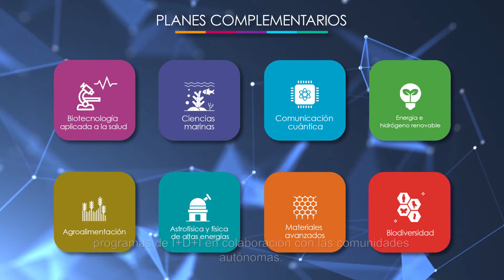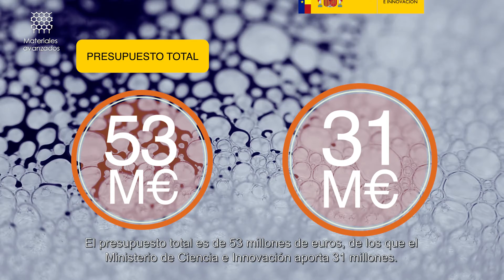Plan Complementario de Materiales Avanzados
El Plan Complementario de Materiales Avanzados cuenta con un presupuesto de 53 millones de euros, de los que el Ministerio de Ciencia e Innovación aportará 31 millones.

Este programa favorece la creación de redes de investigación para descubrir y desarrollar nuevos materiales más sostenibles, que se usarán en las baterías, los vehículos eléctricos y las placas solares, entre otras tecnologías, y que permitirán avanzar en la descarbonización de nuestro país.

En el marco de este Plan Complementario, el Ministerio de Ciencia e Innovación trabajará con la Comunitat Valenciana, el País Vasco, Castilla La-Mancha, la Comunidad de Madrid, Castilla y León, Cataluña y Aragón para impulsar proyectos conjuntos de I+D+I en el área de materiales avanzados.

Además, el Plan Complementario de Materiales Avanzados supondrá la creación de alrededor de 150 puestos de personal investigador.

¡Síguenos!